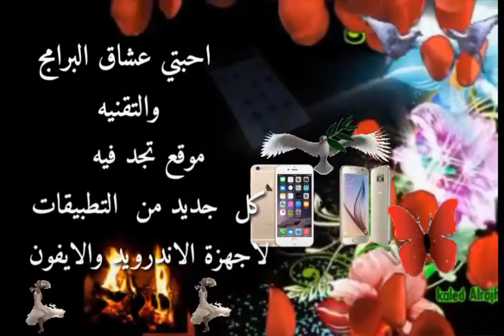خالد الراجحي برامج ☟اسفل الفيديو☟ رابط الموقع☂ لبرامج الاندرويد والايفون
رابط موقع البرامج